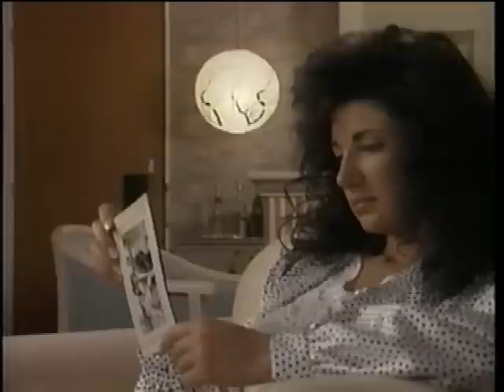Amor y Venganza - Clip 8 de 11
Amor y Venganza
Estelarizada por Alejandra Avalos, Arturo Peniche, Jose Carlos Ruiz, Manuel Ojeda, presentación estelar de Yolanda de la Cruz.
Historia original de Elideth Fernandez. Música de Jose Antonio "Potro"Farias. Director de Fotografía Xavier Perez Grobet. Productor ejecutivo Ingnacio Sada M. Dirección de Marina Stavenhagen.
1992.
María Morán es una muchacha humilde de gran belleza. Vive en compañía de su padre, hombre sin escrúpulos, que no repara en vender a su hija al mejor postor, el propietario de una agencia de modelos, quien accede a darle trabajo a María a cambio de sus favores. Esta huye, sólo para ser engañada nuevamente por otro hombre. Desilucionada, decide vengarse del destino y de los hombres, convirtiéndose en una mujer fría y calculadora. Su belleza y su ambición, la llevan a convertirse en una cotizada modelo.
Obsesionada con la idea de la venganza, no se precata que está sellando su propia destrucción.
Reparto
Lucinda - Alejandra Avalos
Roberto - Arturo Peniche
Aurelio - Jose Carlos Ruiz
Ana - Yolanda de la Cruz
Mariano - Manuel Ojeda
Lupita - Meche Barba
Agustina - Sara Montes
Richard - Luis Couturier
Armando - David Ostrosky
Julian - Paco Ibañes
Detective - Arturo Guizar
Oficial - Edmundo Arizpe
Recepcionista 1 - Georgina Pedret
Recepcionista 2 - Gabriela Name
Modista - Consuelo Duval
Galdino - Ruben Marquez
Doctor - Carlos Gallardo